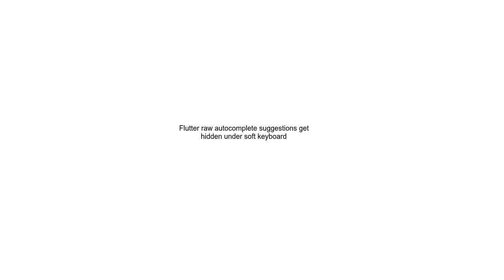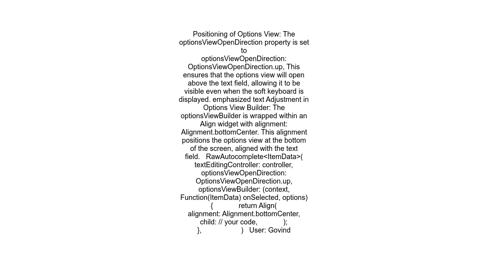Flutter raw autocomplete suggestions get hidden under soft keyboard